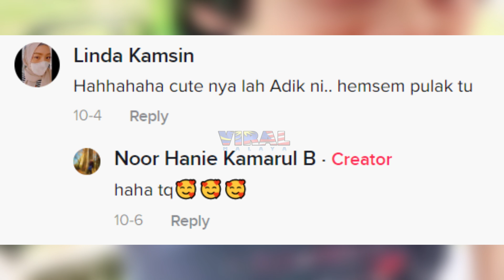ADIK NI TIBA2 MENANGIS SELEPAS BACA DOA NABI SULAIMAN...SUBHANALLAH ...